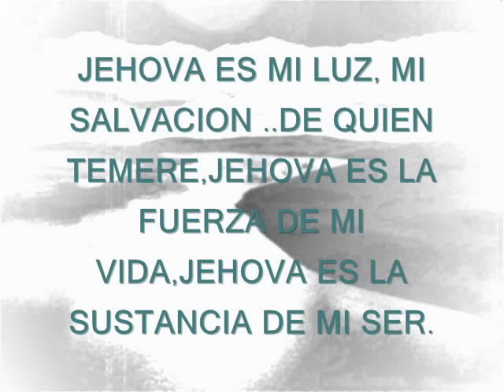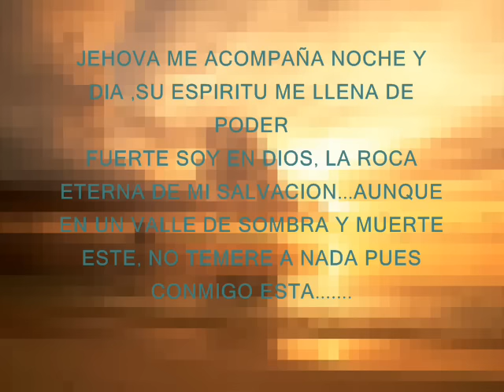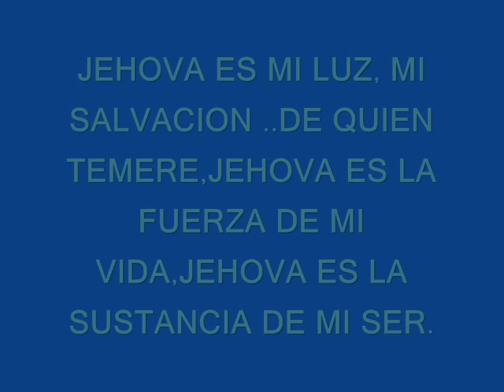FUERTE SOY EN DIOS--- MANUEL RIVERA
SALMISTA ECUATORIANO CON TEMAS QUE LLEGAN AL ALMA Y AL ESPIRITU